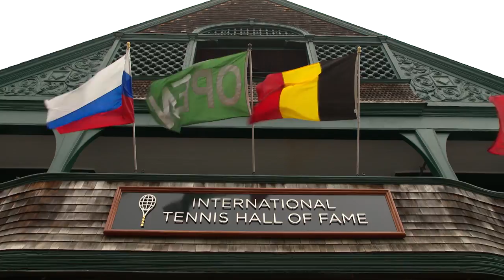Tennis Express TenniStory - Todd Martin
Former world No.4 Todd Martin quietly made his mark on the game during an extremely competitive era of American tennis. Despite missing out on Grand Slam glory, the two-time Grand Slam finalist consistently went toe-to-toe with some of tennis's legendary figures.

In this edition of TenniStory, watch Martin explain why he often refers to himself as the U.S. tennis's version of the 'fifth Beatle'